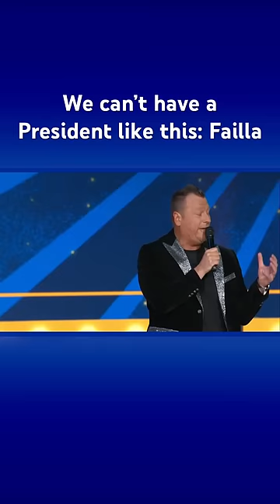Biden makes the ‘sign language interpreters shrug’: Failla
FOX radio host Jimmy Failla pokes fun at President Biden’s various gaffes at the FOX Nation Patriot Awards.